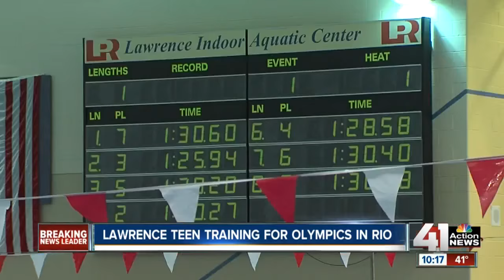Lawrence teen hopes to swim in 2016 Olympics in Rio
At just 16 years old, Michael Andrew has already learned to enjoy his career in swimming.

41 Action News, KSHB, brings you the latest news, weather and investigative reports from both sides of the state line.